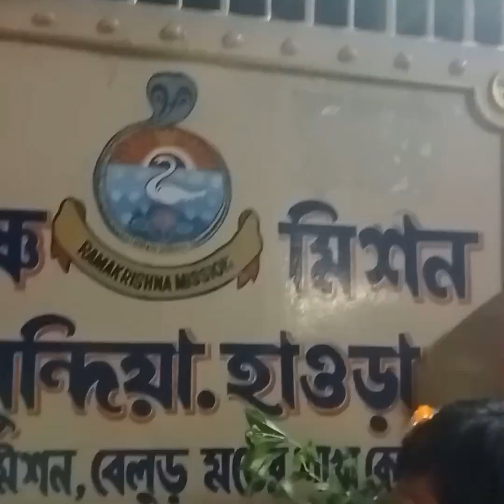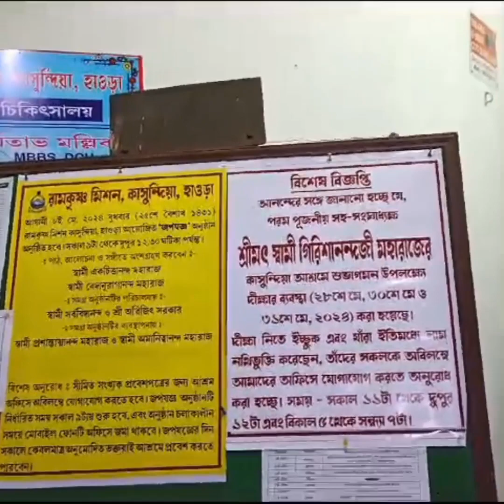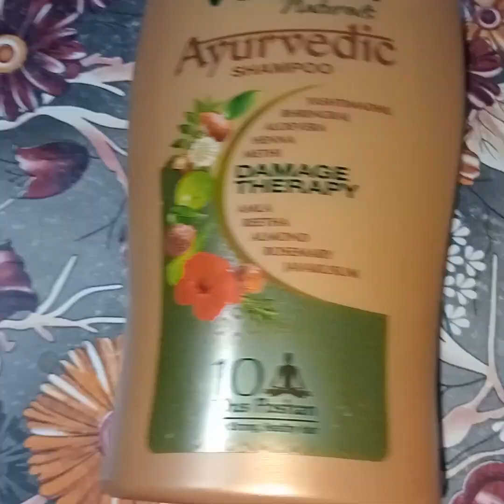বছরের প্রথম দিন নিমন্ত্রণ পেলাম 🥰 আশ্রমে ঘুরতে গিয়ে // SURPRISE GIFT// পেলাম ♥️